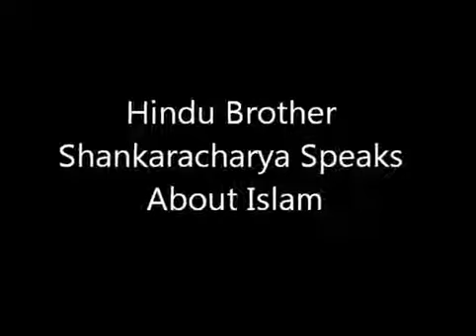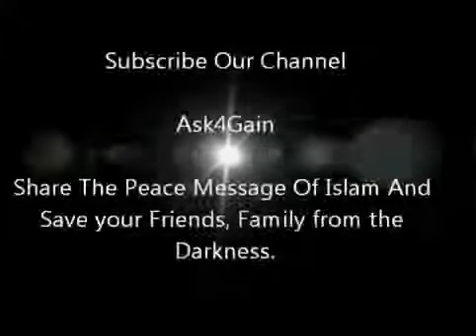Hindu Leader Jagathguru Sankarachariya About Islam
Hindu Leader Jagathguru Sankarachariya About Islam on Public Meet